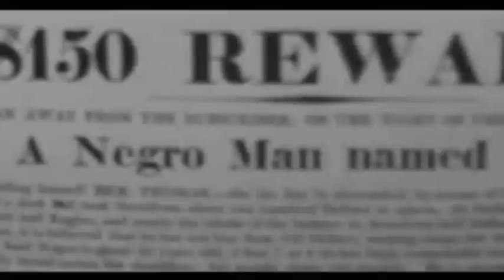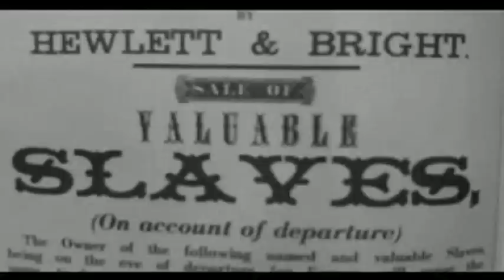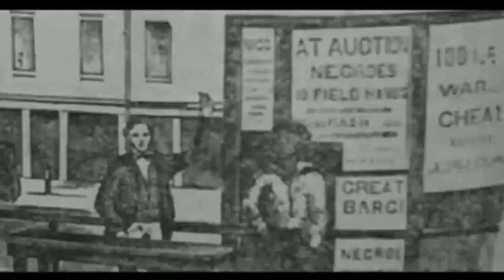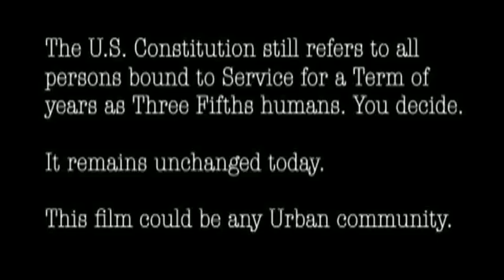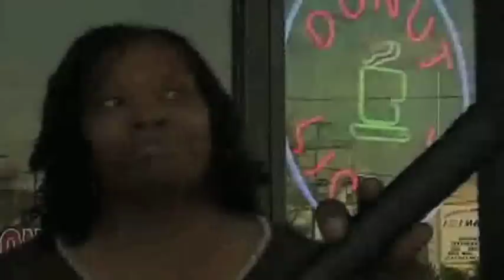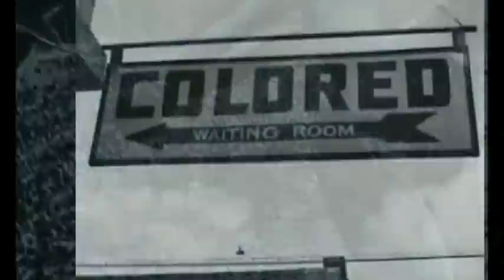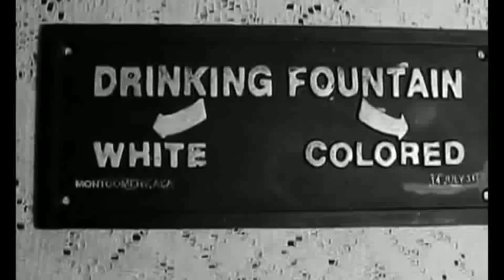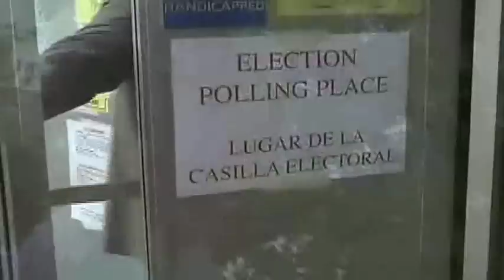Three Fifths: Countdown to History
This digital film diary will spotlight the three-fifths clause located within the original United States Constitution written in 1787.

The three-fifths clause will be used as it relates to the descendants of African-Americans today. The clause law will be  a thread to tell the story of slavery, oppression and racism in America today.

Blacks in this country were once considered three-fifths of a human being and it was written into law. However, there are many who believe the clause law did not mean human beings and the amendment was the cure you decide.

To chronicle this event, he embarked on an independent tour by utilizing his mobile educational studio lab Bus. On the tour, Mr. Williams visits African-American communities in Dallas, Texas and its surrounding communities.

The tour began on Nov 4, 2008 at 7:00 a.m. with Mr. Williams casting his vote for  President and ended at 10:30 p.m. at a watch party where thousands of African-Americans gathered to witness and celebrate the countdown to history once again.